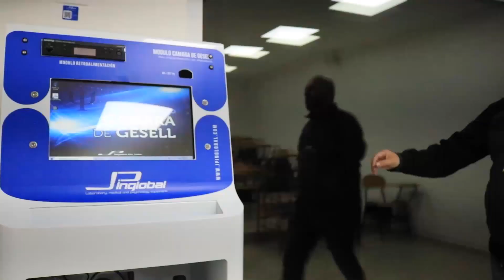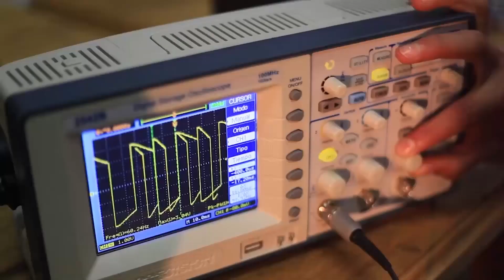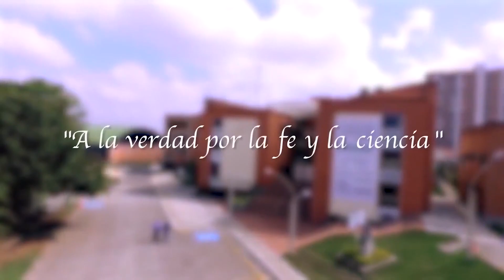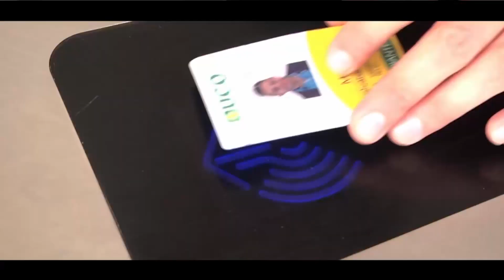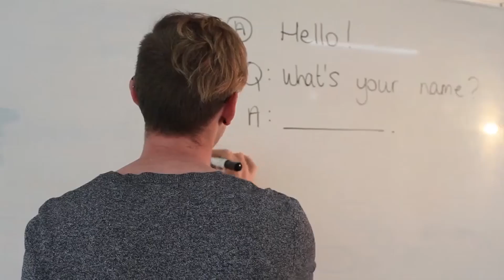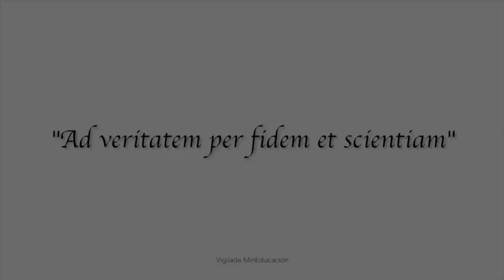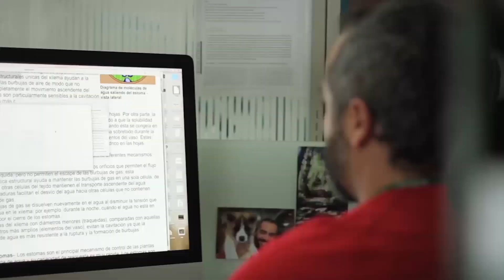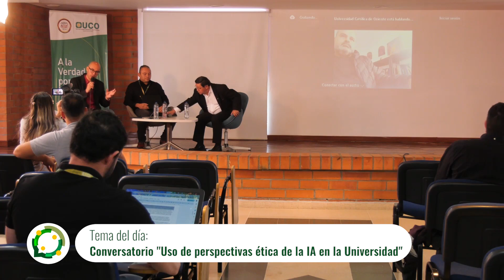Diálogos de Frontera - Uso de perspectivas de la IA en la U. - Emisión 15 - 22 de julio de 2023